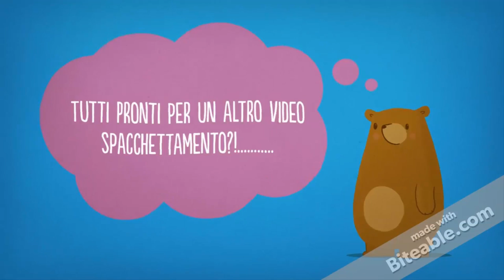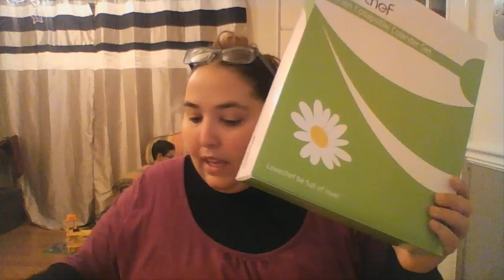Spacchettiamo Insieme le Collaborazioni Amazon #21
Ciao Ragazze!

MIEI RIFERIMENTI:
Pagina Facebook